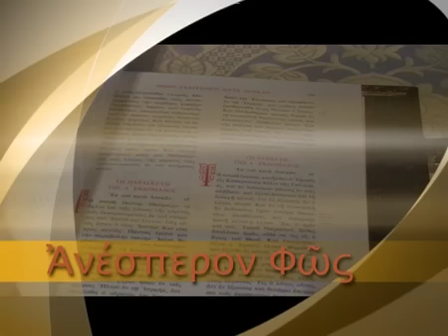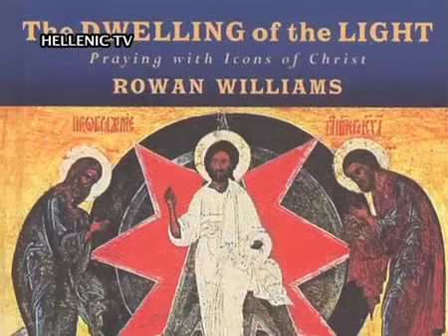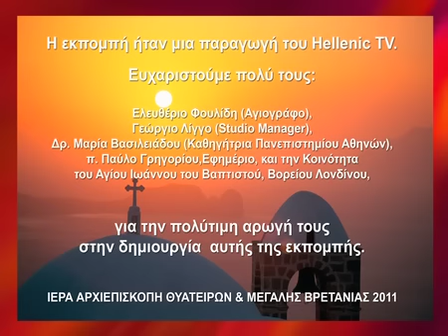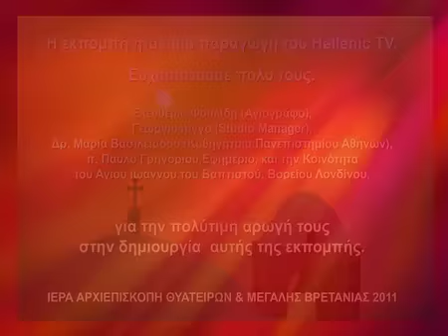«Ανέσπερον Φως» 21-4-12 & 30.8.14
«Ανέσπερον Φως» που παρουσιάζει και επιμελείται ο πρεσβύτερος Σάββας Δαυίδ Βασιλειάδης. Φιλοξενούμενος ο Δημήτρης Σαλαπατας Θεολόγος